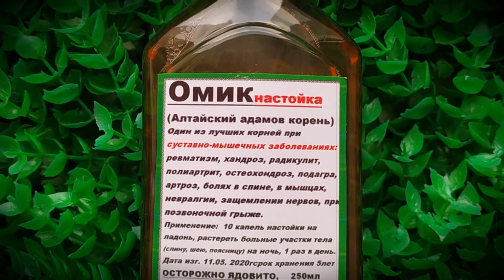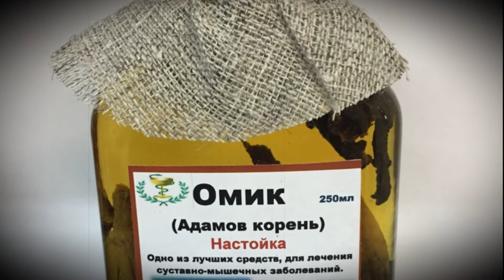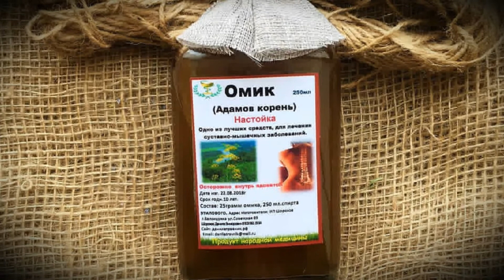АДАМОВ КОРЕНЬ НАСТОЙКА ИНСТРУКЦИЯ ПО ПРИМЕНЕНИЮ | ОМИК (ТАМУС) – КАК ПРИНИМАТЬ ПРАВИЛЬНО!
АДАМОВ КОРЕНЬ, ОМИК или ТАМУС – это уникальное растение, которое используется в народной медицине для борьбы с различными недугами. Из данного растения изготавливают множество самых различных целебных средств.

Однако самым популярным является НАСТОЙКА. Ее используют как внутрь, так и наружно. Однако следует быть предельно осторожным применяя для лечения эту травку. Поскольку она является ядовитой.
Не превышайте допустимые дозы.

Более подробно о НАСТОЙКЕ АДАМОВОГО КОРНЯ, вы узнаете из ролика!

ОБРАТИТЕ ВНИМАНИЕ!!!
Способ применения и режим дозирования конкретного препарата зависят от его формы выпуска и других факторов. Оптимальный режим дозирования определяет врач.

Следует строго соблюдать соответствие используемой лекарственной формы конкретного препарата показаниям к применению и режиму дозирования.

00:00 - Start
00:13 - Описание
01:06 - Показания к применению
01:46 - Способ применения и дозы
02:31 - Противопоказания